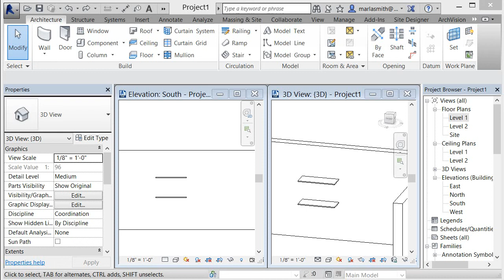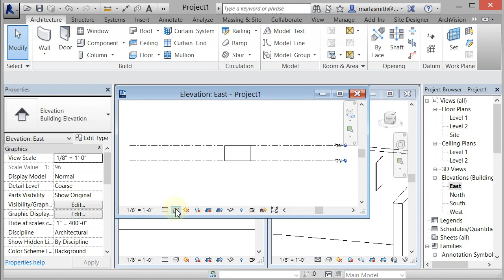shelf adjustment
Change parameters instead of rotating.  Duplicate/create a new type first.  You can also change the height parameter in the family to instance if that is more convenient.